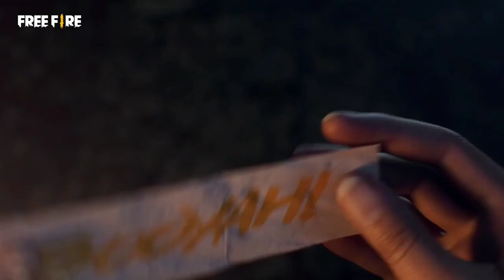Upcoming p90 incubator in free fire//Magic cube new update free fire//New event devil king bundle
⚙️My Equipment:

1)📹 Camera
4)🎧 Headphone
5)🛒 Tripod
6)🛒 Ring Light

 I hope you complete my dream.